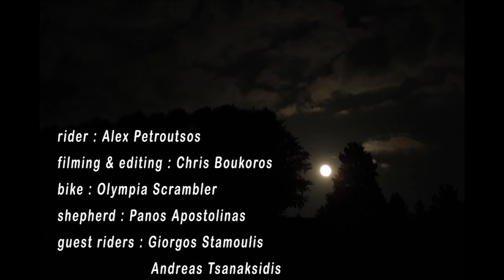"Shepherd's Trail" mountain bike in Pindos cordillera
GTA 5 Funny Moments BIKE JUMPS!!!   DownHill Bike Jumps GTA5   Grand Theft Auto 5 Funny Montage